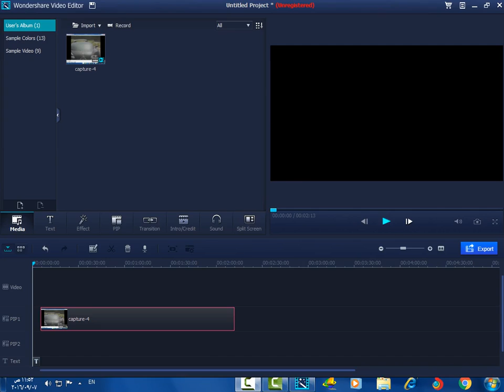سيارة كريستيانو رونالو الفاخرة باهظة الثمن والمعجبين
شاهد كريستيانو وهو سائق سيارته الجديدة والمعجبين حوله